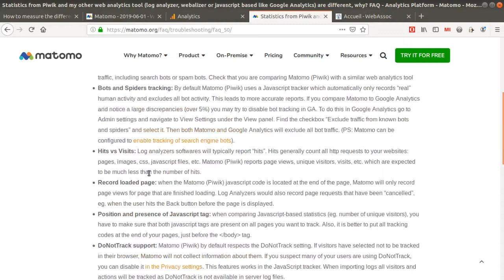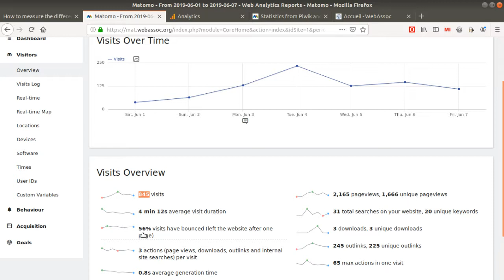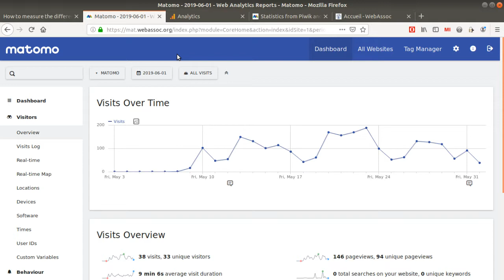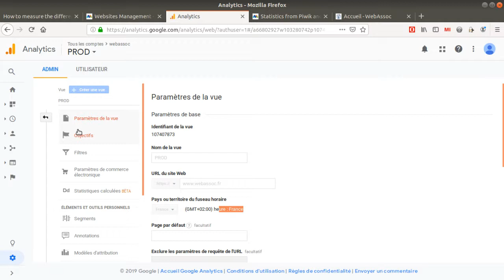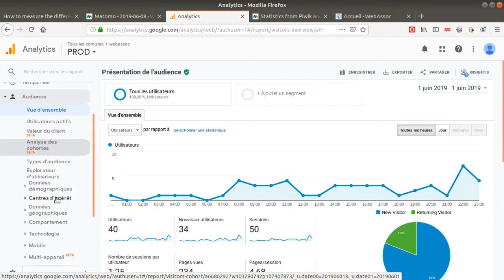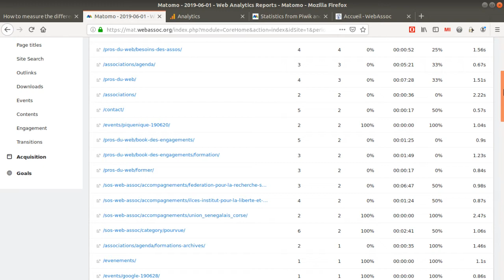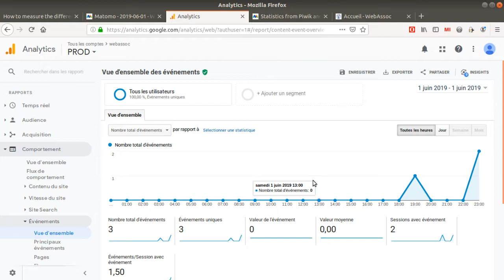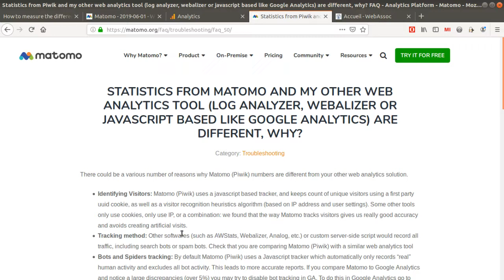One way to measure data discrepancies between Matomo and other analytics vendors?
In this video, we are explaining where the differences between Matomo and other analytics vendors may come from.